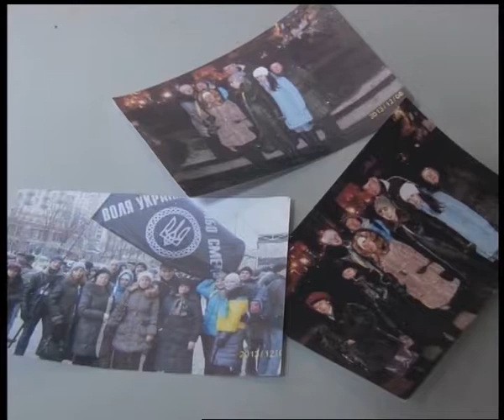Тема дня: День Героїв Небесної Сотні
20 лютого 2014-ого Україна прощалася із загиблими на Майдані героями Небесної Сотні. Відтоді минуло 4 роки. У що вірять учасники Революції Гідності? Чому навчив нас Майдан? Що робимо для того, аби настали очікувані зміни?